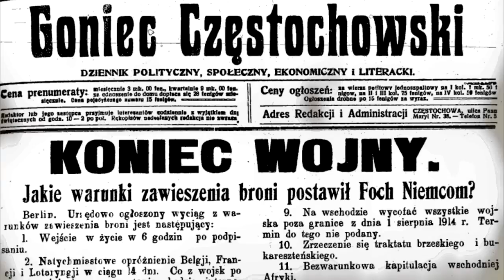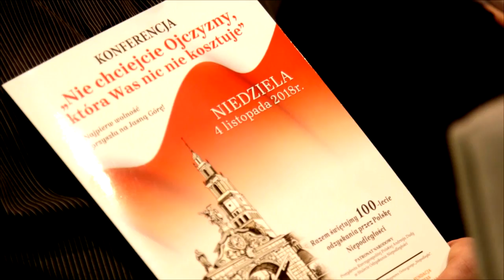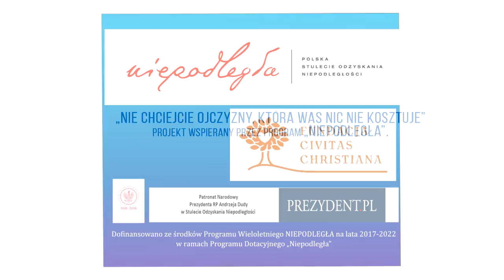Niepodległa - podsumowanie wydarzeń z 04.11.2018 r.